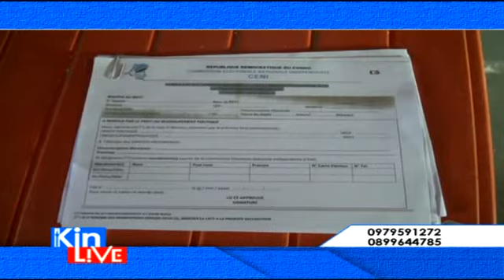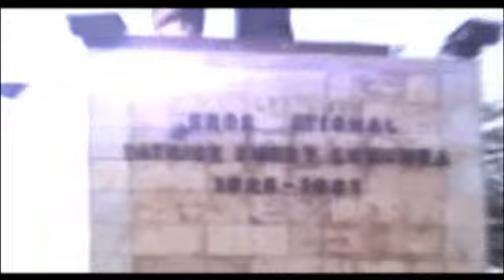kin live 15 avril 2015 cmlive